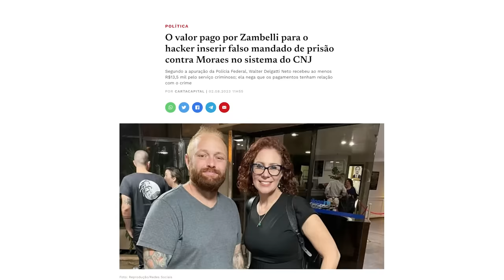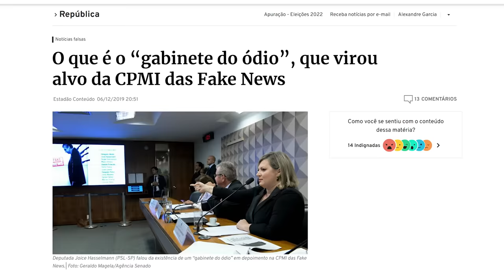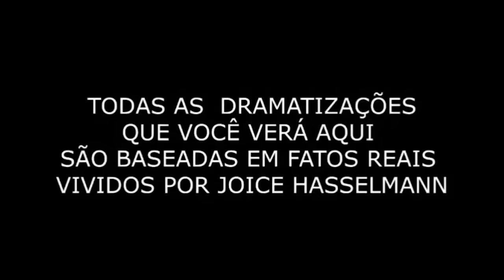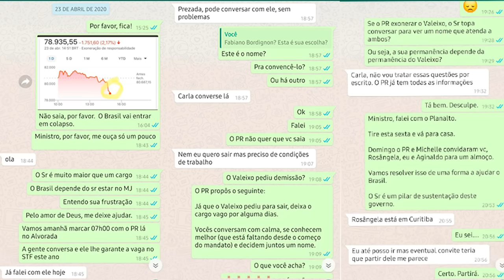JOICE HASSELMANN VS. CARLA ZAMBELLI: UM RESUMO